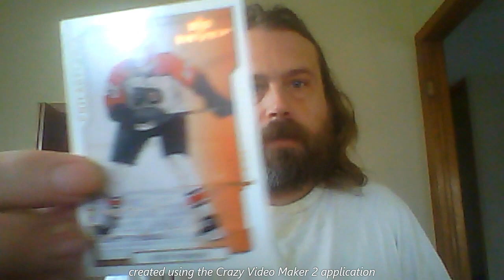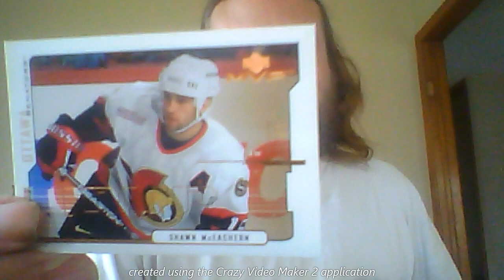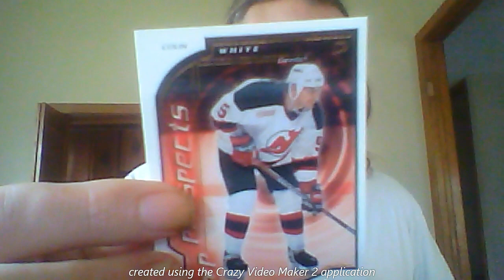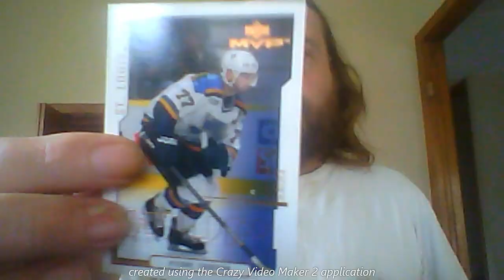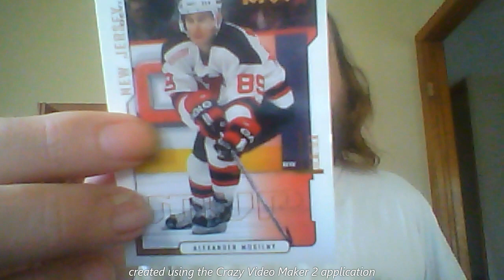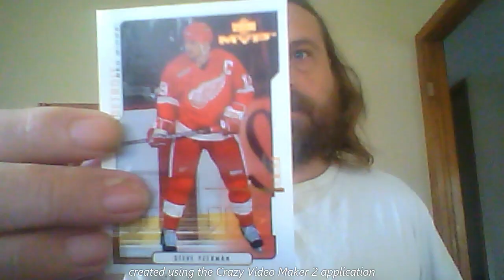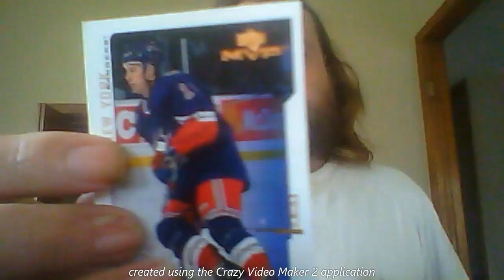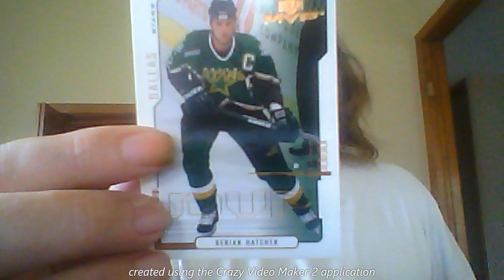rak from my budy lee part 3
buch of cards that was given to me from my buddy lee